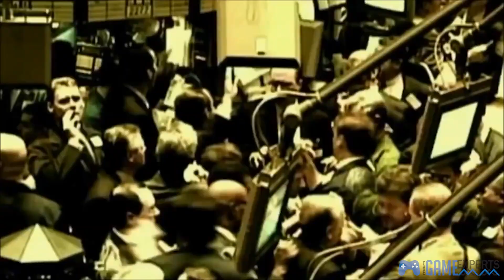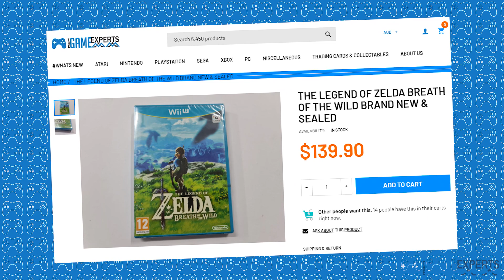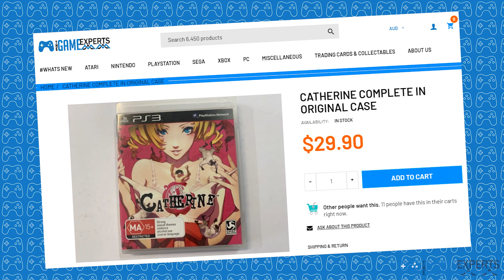5 Retro Games You Should Invest In!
Hey guys! So we get asked a lot of questions at the store in regards to investing in Retro Games and what stuff to invest in so i thought this would be a great opportunity for a new show. Today we've picked 5 awesome games from our online store that i personally think have to grow and will be a good investment for the future.